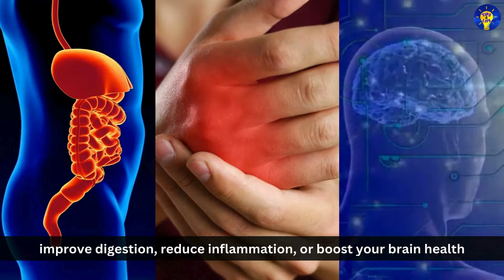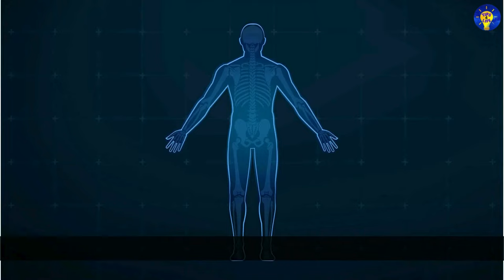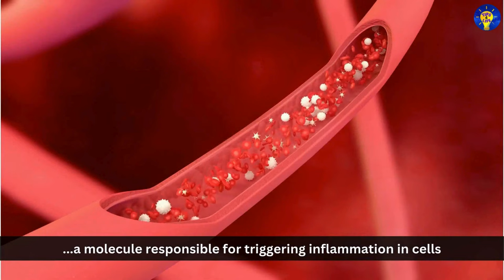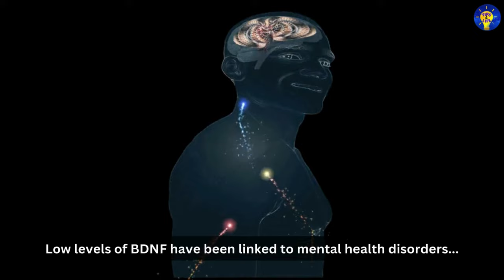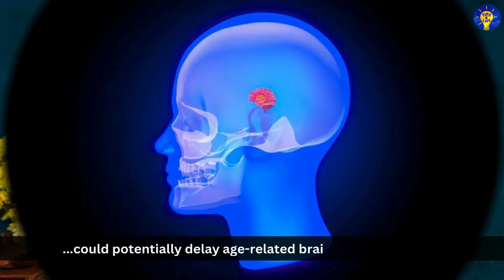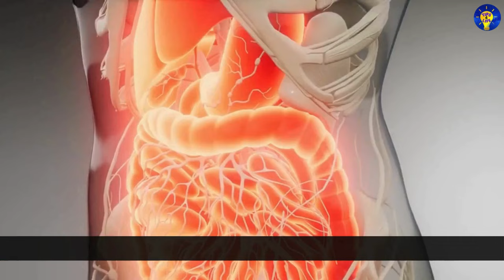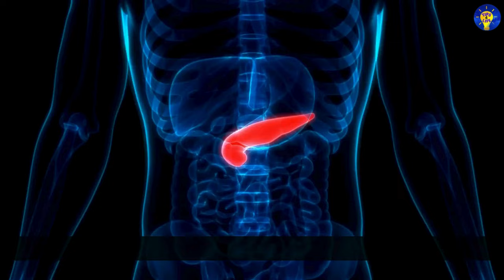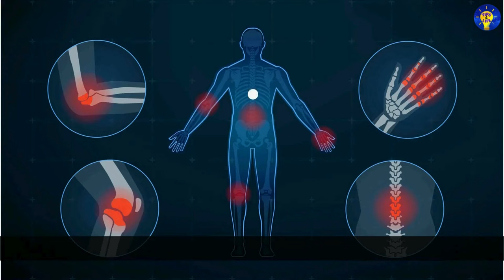7 Health Benefits of Turmeric | Reasons to Add Turmeric to Your Diet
Discover the incredible health benefits of turmeric, one of the most powerful and versatile natural superfoods!
Turmeric is more than just a spice – it’s a powerhouse for your health! In this video, we reveal the 7 incredible health benefits of turmeric and why adding it to your diet could be one of the best health decisions you make. From its powerful anti-inflammatory and antioxidant properties to its role in supporting immune health, digestion, and joint health, turmeric is truly a superfood.

Learn how curcumin, the active compound in turmeric, works to fight inflammation and protect your cells from free radical damage. We’ll discuss the nutritional value of turmeric and the ways it can help with heart health, brain function, and even mood support.

Whether you’re dealing with inflammation, looking for a natural remedy for digestion, or simply want to boost your daily wellness, this video will show you the top reasons to add turmeric to your diet and how to get the most benefits from this golden spice.

Watch now and discover why turmeric should be a staple in your kitchen! If you're interested in natural health remedies and boosting your overall well-being, this video is for you.
We also explore the different ways you can consume turmeric, such as turmeric tea, in meals, or as a supplement.
If you're looking for natural remedies to improve your health and enhance your body's defence system, this video is a must-watch!

Resources used in this video:
-Video, intro music & thumbnail footage by various authors from Pixabay.com, Canva.com, YouTube.com & Pictory.ai